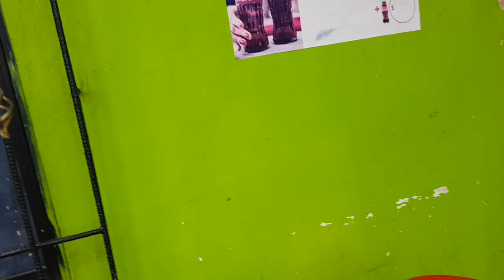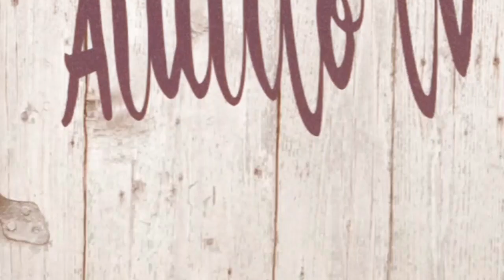Encebollado Ecuatoriano+Rico encebollado de albacora🐟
ENCEBOLLADO PLATO típico de la gastronomía ecuatoriana, se  come normalmente en la mañana pero hace unos años se puede degustar en la tarde y noche.
Es una delicia, un manjar para el paladar.
Se consume también para el chuchaky (resaca)
Espero que le haya gustado el video.
Siempre con móvil celular en mano grabo todo lo que me parezca interesante.
Saludos chicos y chicas.
Agur.